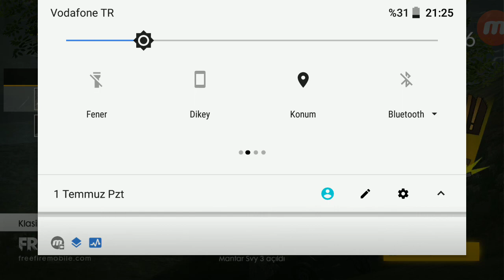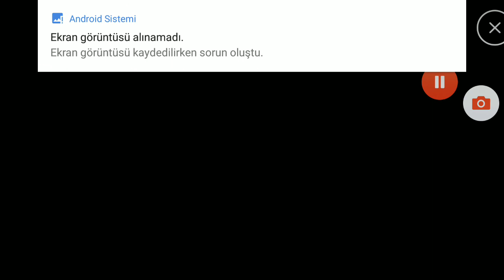😎Free fire (yunus emre ile) my headshotman😎